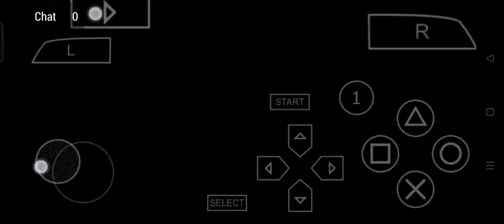boomerang too op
HunsterVerse Season I Weekly Challenge 1 -- Sticks and Stones
Hunt a Low Rank Monster with Stone, Boomerang, Punch and Kicks only! You can even try Paintballs and throwable items.
MHF1 and MHFU: Yian Kut-Ku.
MHP3rd: Honey Bear.